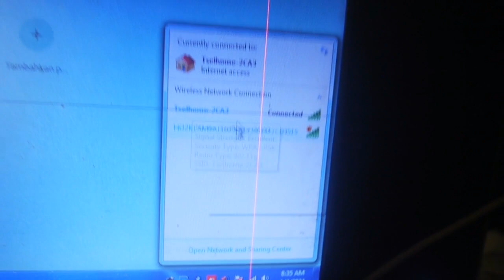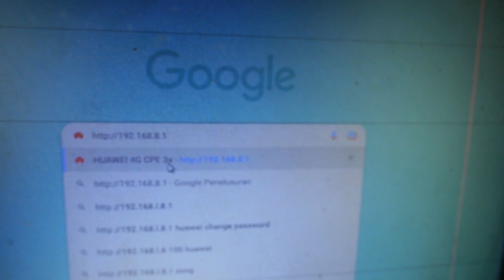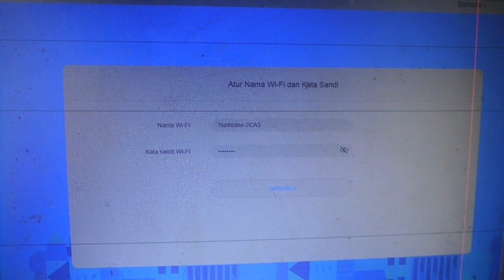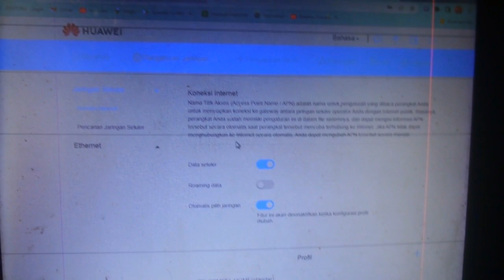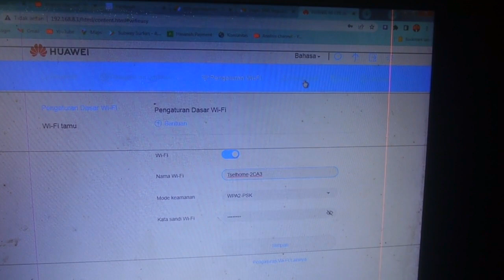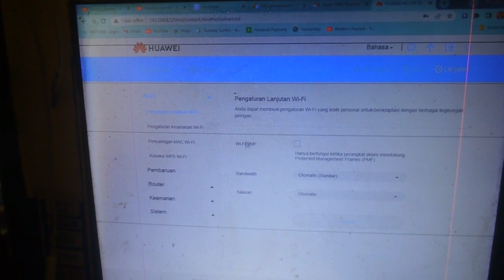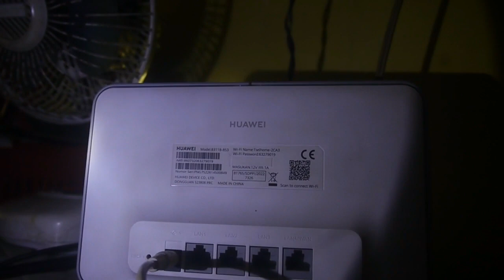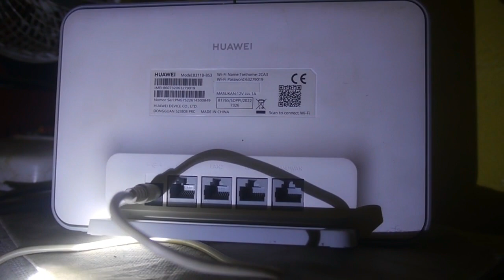Cara Setting Ganti nama wifi ORBIT Telkomsel